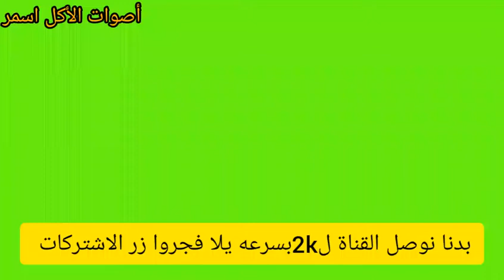أصوات الأكل😍اندومي🍝🍗اتحداك ما تجووع🔥😱Noodles Asmr